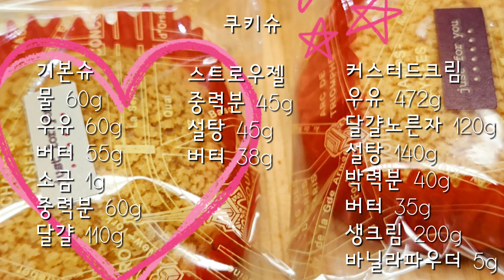뽕실뽕실 달콤 쿠키슈 만들기, 토리서방의 베이킹 타임~~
쿠키슈 만들기

기본슈
물 60그람
우유 60그람
버터 55그람
소금 2그람
중력분 60그람
달걀 110그람

스트로우젤
중력분 45그람
설탕 45그람
버터 38그람

커스터드생크림
우유 472그람
달걀노른자 120그람
설탕 140그람
박력분 40그람
버터 35그람
생크림 200그람
바닐라파우더 5그람(바닐라에센스 1그람)

굽기
190도 예열된 오븐에서 15분 구운 후 170도로 낮춰 15분 굽기

※기본슈 구운 후  완전히 식힌 후에 크림 넣어야해요. 안그럼 크림이 다녹아버려요^^♡